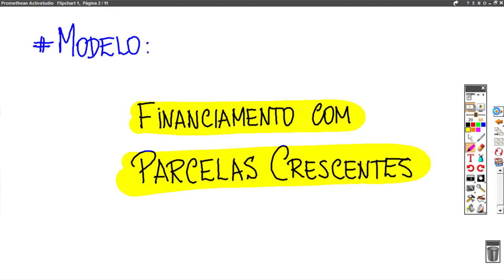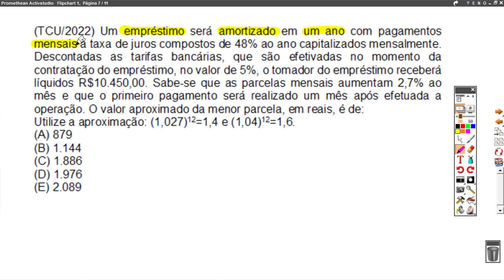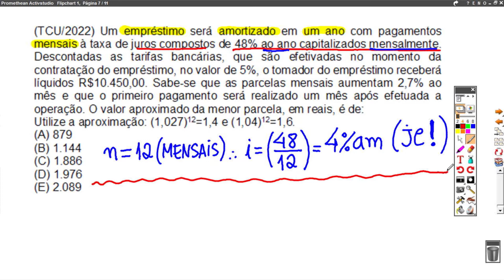MATEMÁTICA FINANCEIRA TCU 2022 - PROF. SÉRGIO CARVALHO